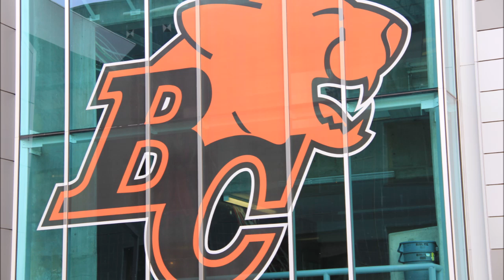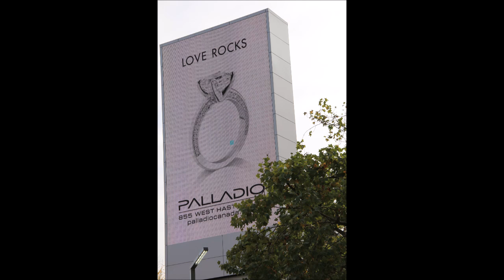지금은 엘리아때 한국에 있는 다윗에 기름부어 영적전쟁에 승리케 하옵소서 55